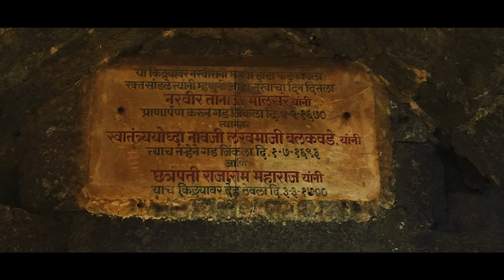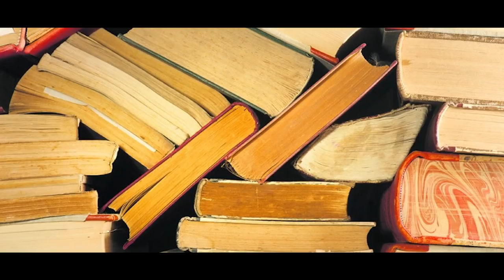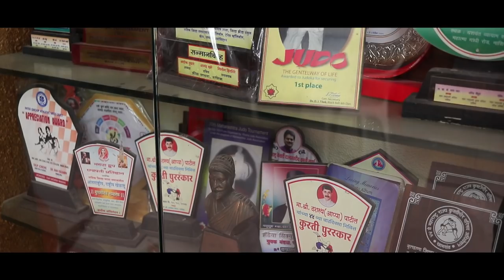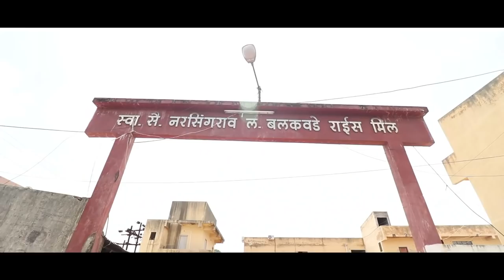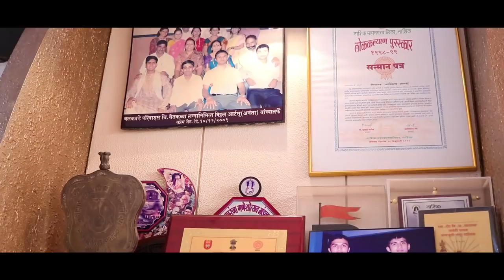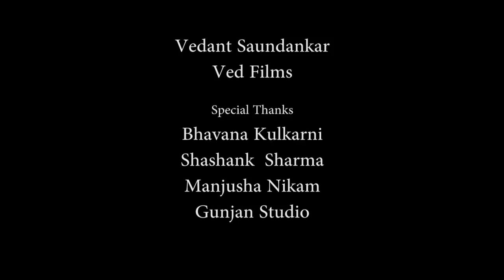The Real King | Gorakhnath Nana Balkawade | Bhagur | Nashik | MDR & SONSS FILMS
Presenting the official Documentary "THE REAL KING" A Short Biography of GORAKHNATH BALKAWADE

Presented By -  KAVYA FILMS
Released by - MDR & SONSS FILMS

Produced by - Gorakhnath Balkawade (Nana)
Associate Producer - Parthasarthi R Chavan
Written & Directed by - Sachin R Jadhav
Associate Director - Vishal N Dawange
DOP - Ganesh Chandwadkar
Editor - Vedant Saudankar

To catch all the updates log on to :

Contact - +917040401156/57